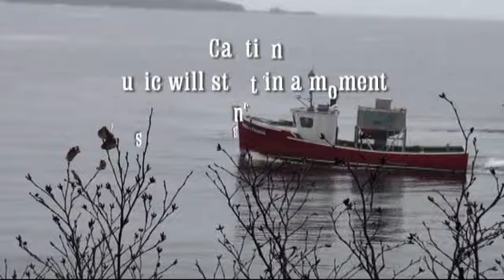A Tuesday Morning Drive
A Tuesday Morning Drive, just for fun.